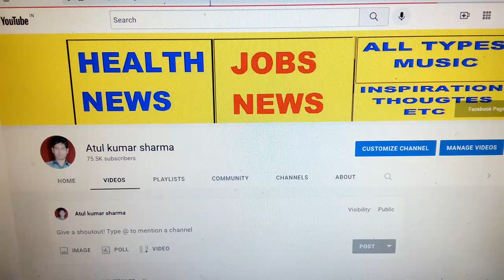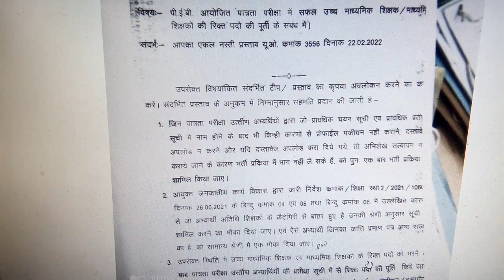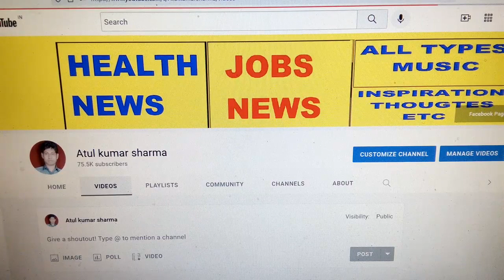अतुल कुमार शर्मा द्वारा शिक्षक भर्ती की महत्वपूर्ण जानकारी